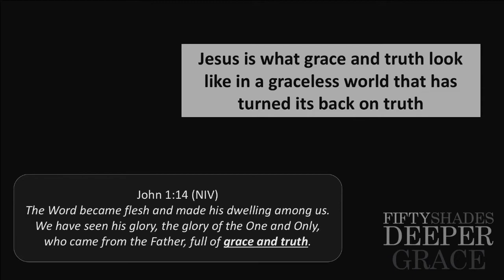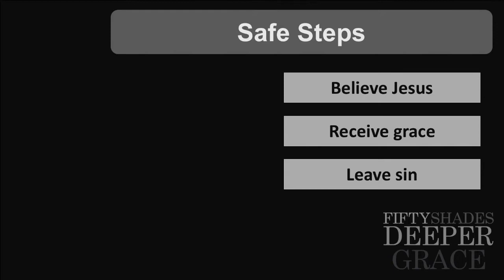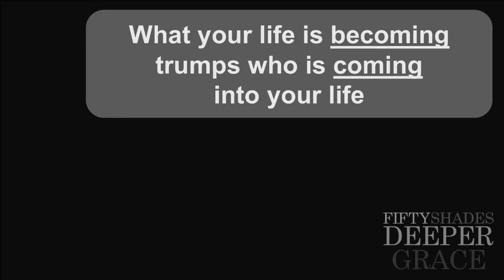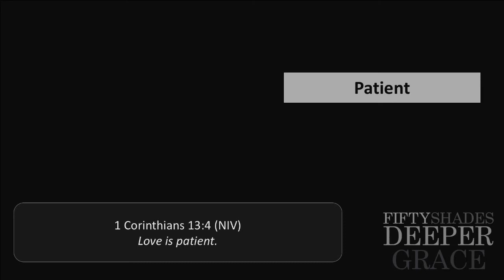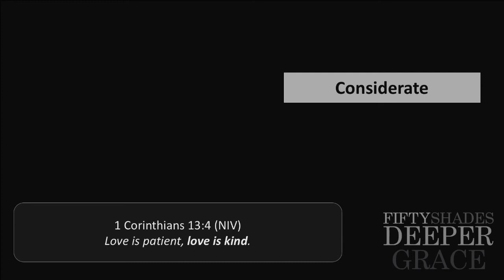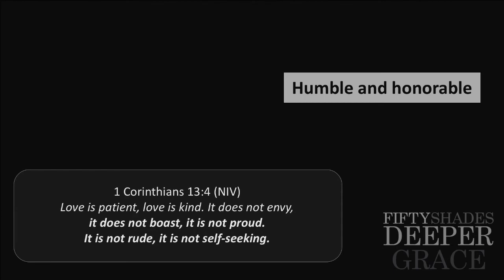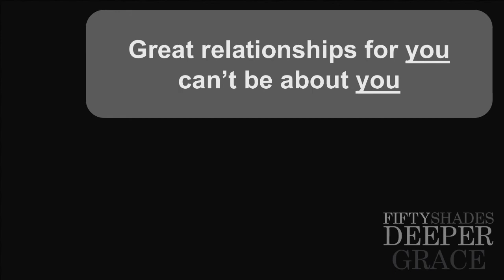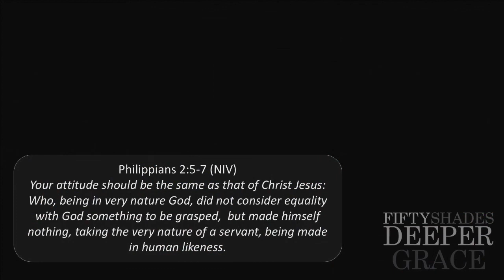The Right Person Myth Part 2 Fifty Shades of Deeper Grace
Are you dating the wrong person?
- Did you marry the wrong person?
- Did your parents marry the wrong person?
- Are you still looking for the right person?